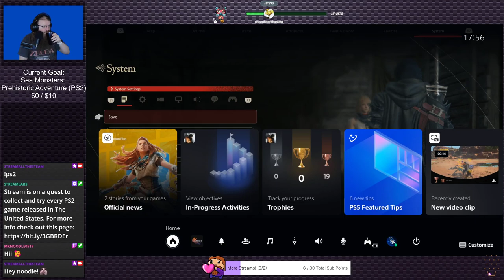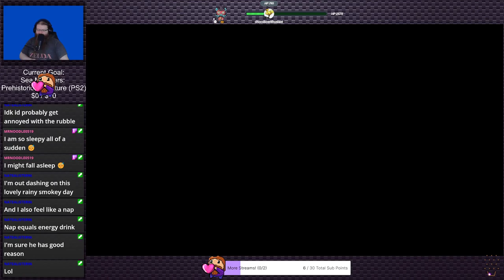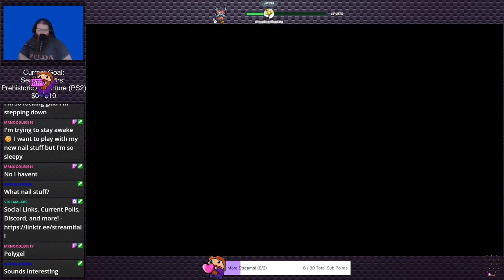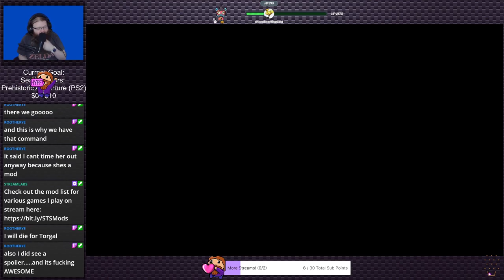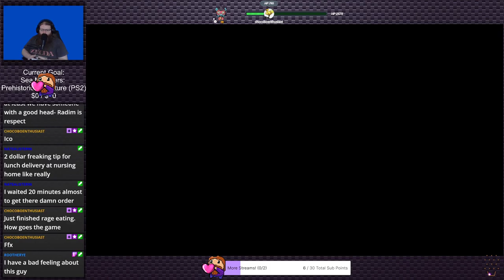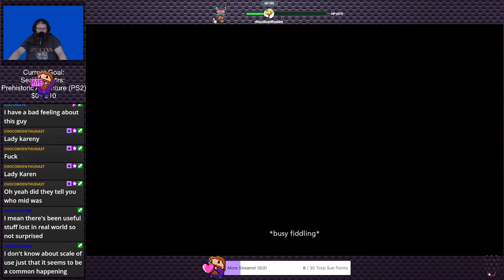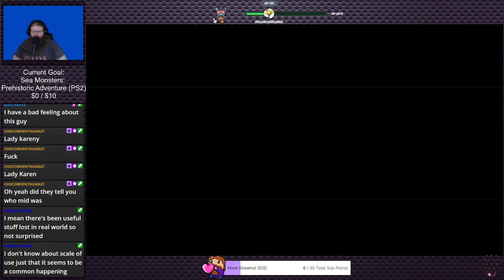Final Fantasy XVI (Stream 15) | Stream Plays #16 (Twitch VOD)